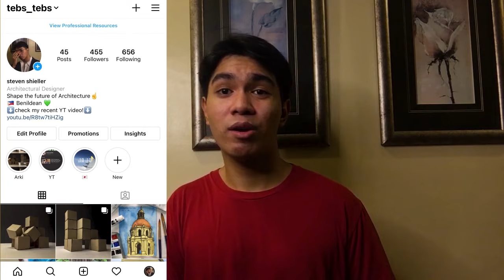DO YOU REALLY NEED A DRAFTING TABLE??? | PROS & CONS | MY ACRYLIC DRAFTING TABLE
WHAT'S UP GUYS, ARKITEBS HERE! BRINGING YOU A SHORT VIDEO ABOUT DRAFTING TABLES.

Most of you are curious about my drafting table and others messaged me about where I bought it. So gumawa ako ng video to answer your questions "SHOULD YOU REALLY BUY ONE?" or "DO YOU REALLY NEED A DRAFTING TABLE".